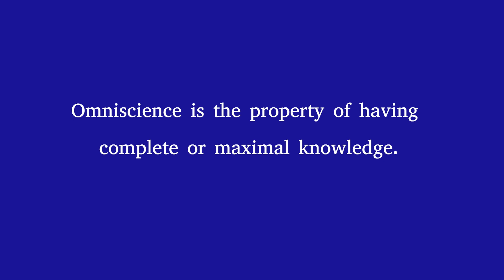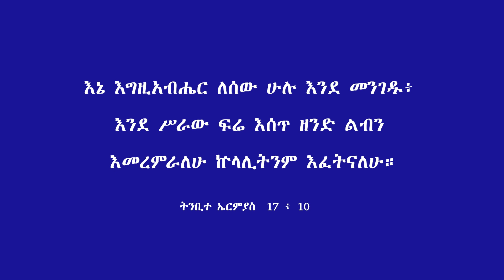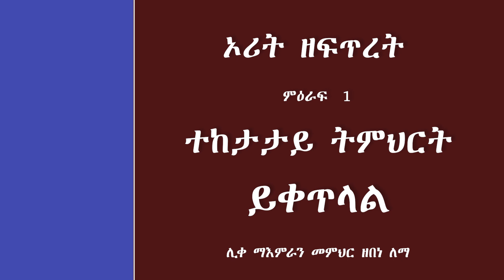የእግዚአብሔር ራትዕነቱ በዘፍጥረት || ኦሪት ዘፍጥረት || ምዕራፍ 1 ተከታታይ ትምህርት 9.5 || ሊቀ ማእምራን መምህር ዘበነ ለማ